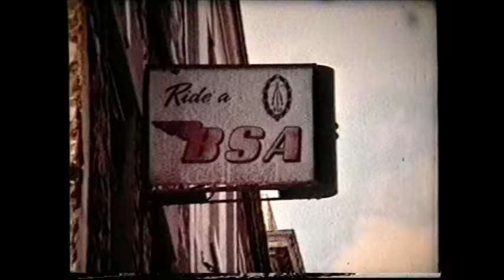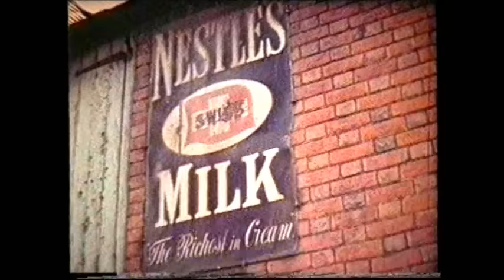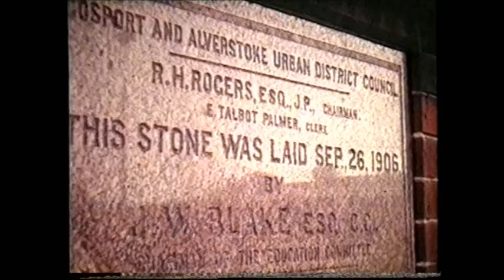Gosport Past- Gosport High Street FOX PUB